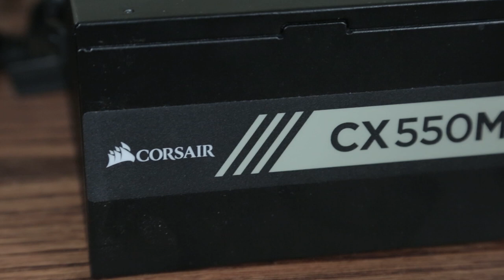He surprised me, so I surprised his Wife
Use code 'TANKTASTIC' for a T-127 Tank, 500 Gold, and 7-days of Premium Access

Love you Doc, thanks for the help. I hope your wife enjoys the PC!

Parts List:

CPU (Cooler is included):

Graphics Card: